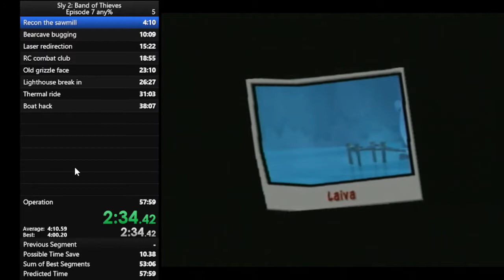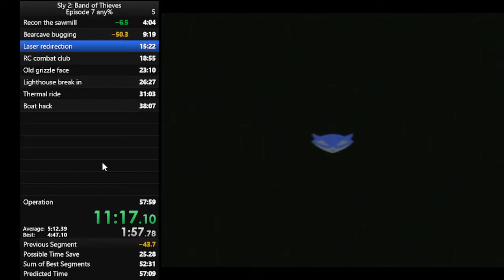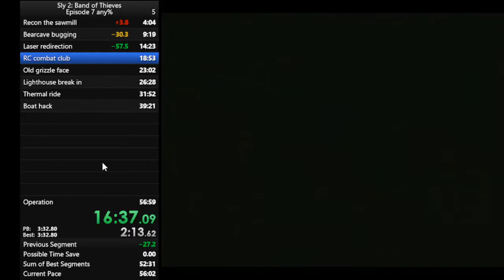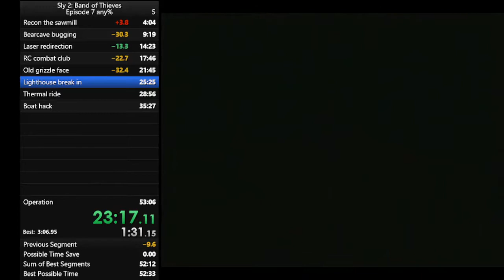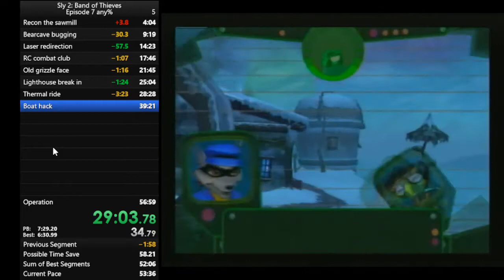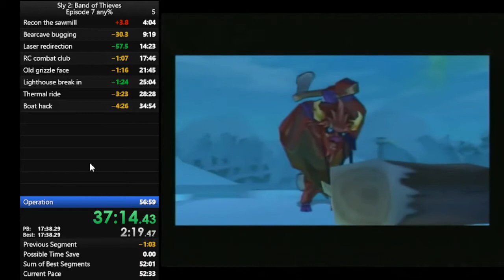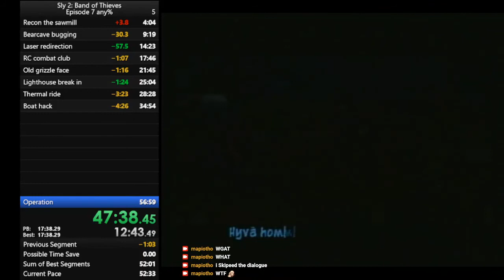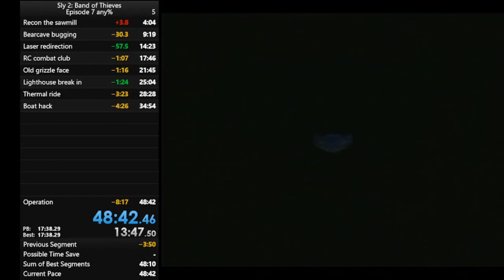Sly 2 Episode 7 in 48:42